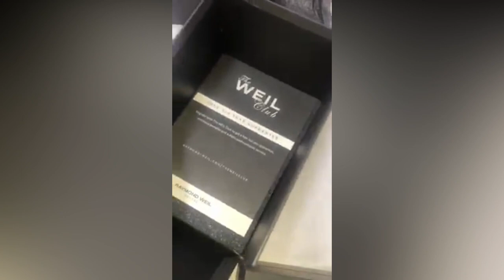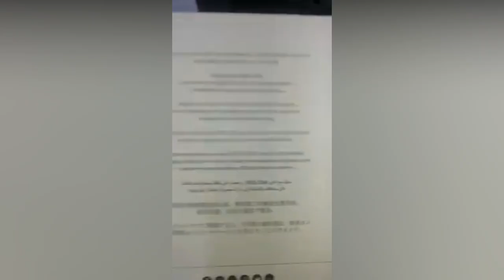Raymond Weil FreeLancer - رايموند ويل فرى لانسر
raymond l. weil reading order